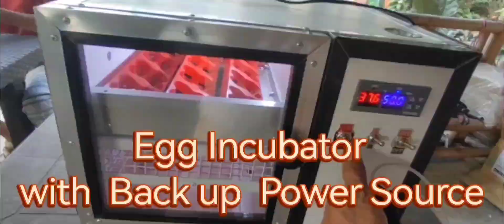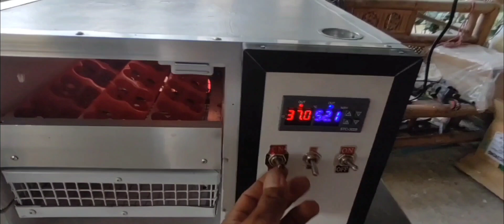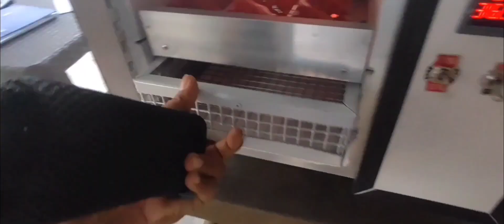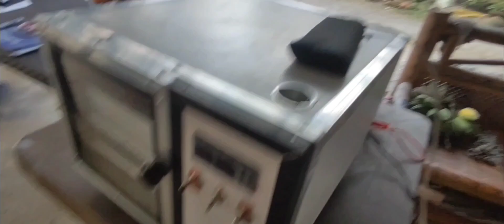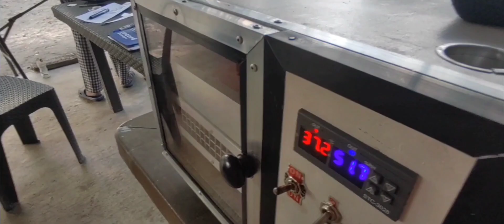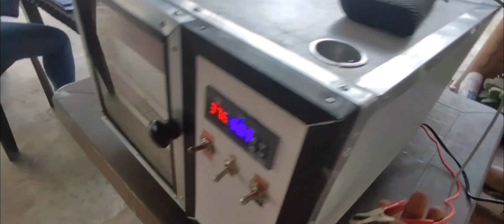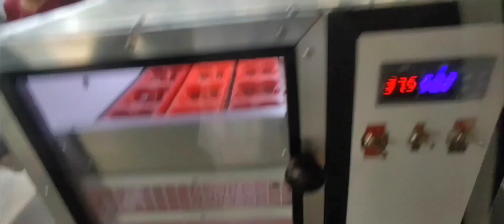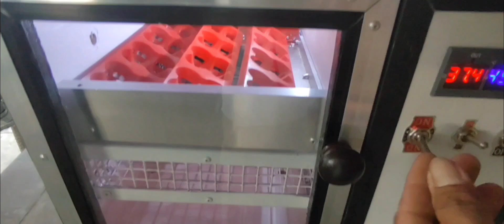Dual Power Automatic Egg Incubator... No Brown out at all...